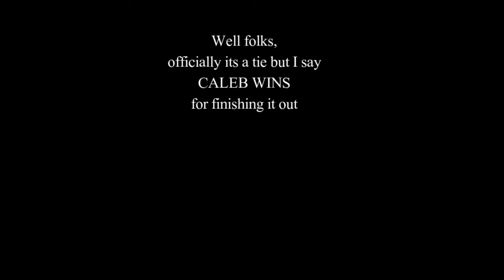Jujubees kids and the BEAN BOOZLED CHALLENGE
Hey all,
Jujubee here. These are my kiddos. They so desperately wish to be YouTube stars one day so I'm starting them off easy with the popular bean boozled challenge lol. Show them some love!